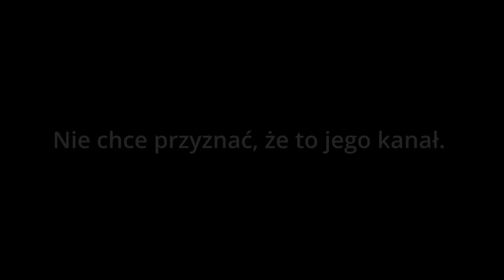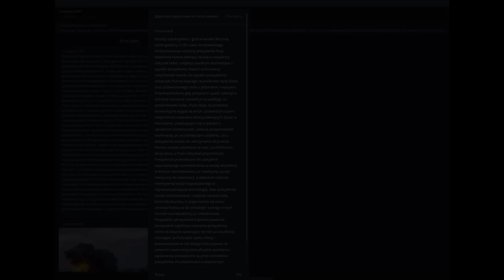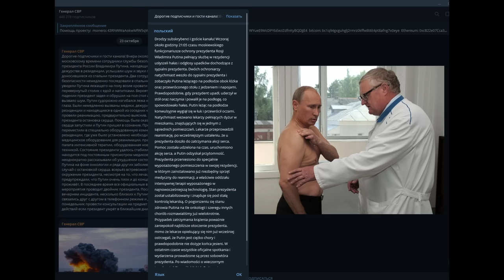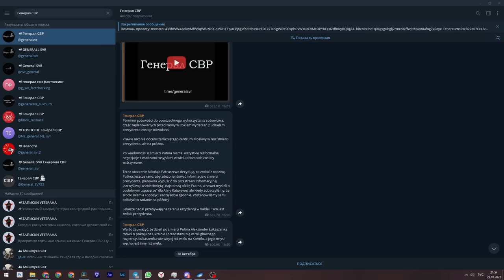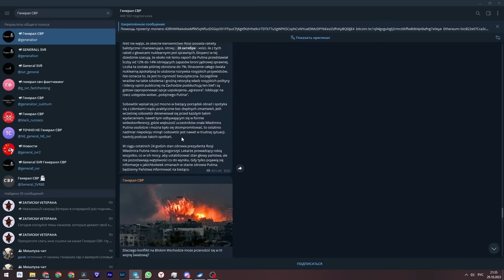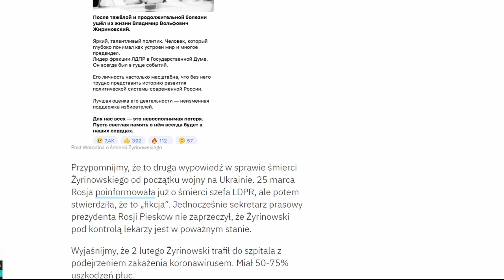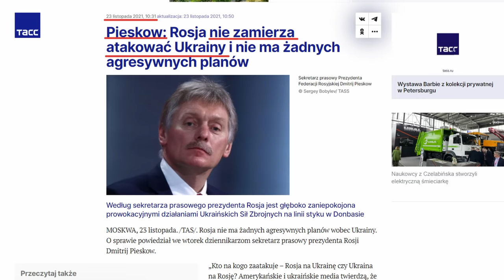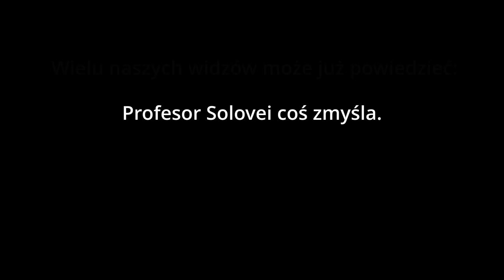Cała prawda o sytuacji Putina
W tym filmie analizujemy twierdzenia rosyjskiego profesora, który twierdzi, że prezydent Rosji Władimir Putin nie żyje, i obalamy te twierdzenia. Wszystkie argumenty profesora są szczegółowo analizowane i przedstawiane są fakty, które pokazują, że Putin żyje i aktywnie uczestniczy w życiu politycznym Rosji. Nie przegap tego ważnego badania, które obala mity i dostarcza obiektywnych informacji.